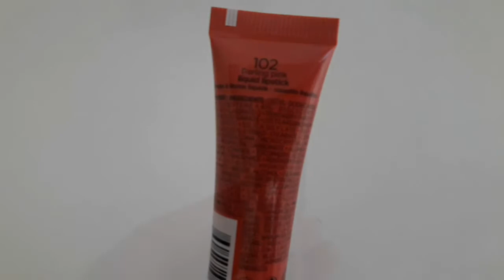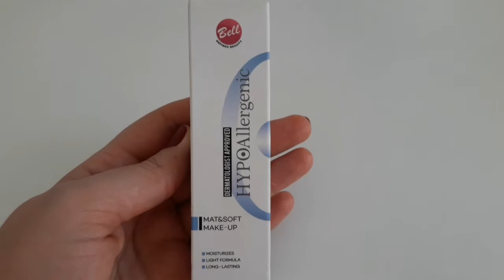Польша / СКИДКИ -55% НА КОСМЕТИКУ ♥ Мои ПОКУПКИ в ROSSMAN [JuliaM]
Цены на косметику в Польше. Спешу сообщить, что в Rossman сейчас скидки -55% на декоративную косметику! И, конечно же, я прикупила себе кое что :) И готова Вам показать свои покупочки! Поспешите также воспользоваться такой возможностью!